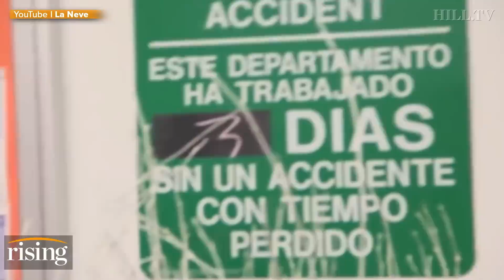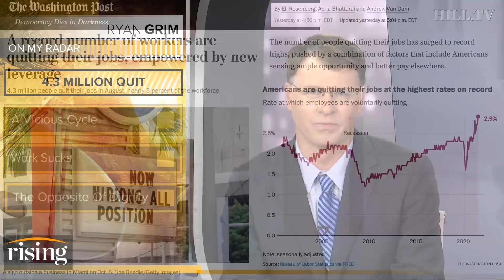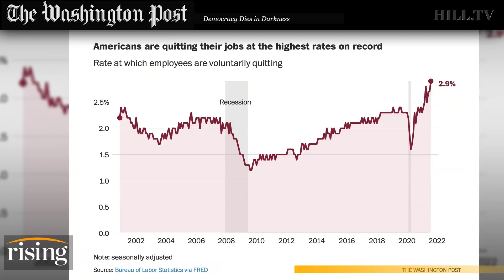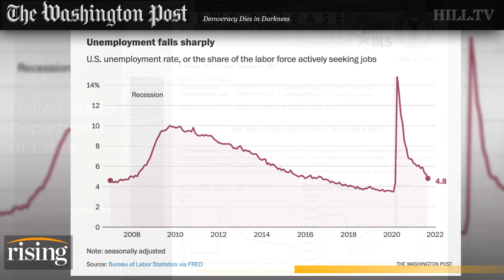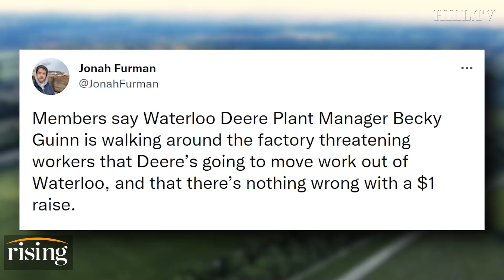Ryan Grim: 4.3 Million Workers Just Told Their Bosses To Shove It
Ryan Grim gives his take on new data showing a record number of Americans quit their job in August.